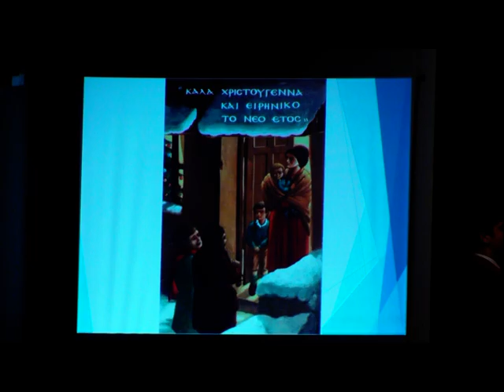ΠΑΡΑΔΟΣΙΑΚΑ ΚΟΡΦΙΑΤΙΚΑ ΧΡΙΣΤΟΥΓΕΝΝΙΑΤΙΚΑ ΚΑΛΑΝΤΑ ΚΟΥΑΡΤΕΤΟ ΠΑΡΑΔ ΜΟΥΣΙΚΗΣ ΄΄ΤΆΡΓΑΣΤΗΡΙ''